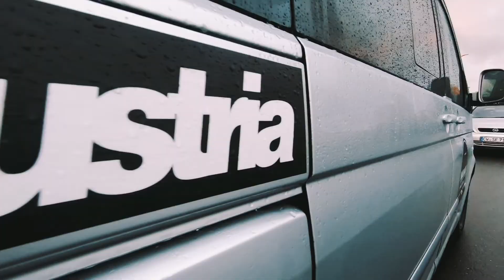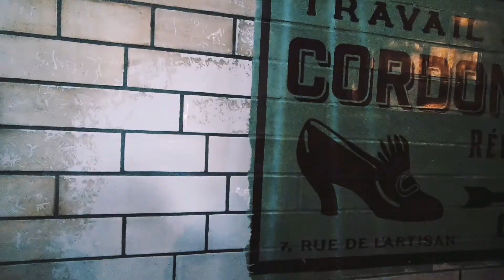Europa-Park 2019 | GoPro Hero 7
Kleinen Ausflug mit Freunden in den Europa-Park in Rust.

Alle Aufnahmen wurden mit einer GoPro Hero 7 gemacht und komplett aus der Hand gefilmt ohne Gimbal.

Bearbeitet und geschnitten via Huawei P20 Pro und Quick ab von GoPro.